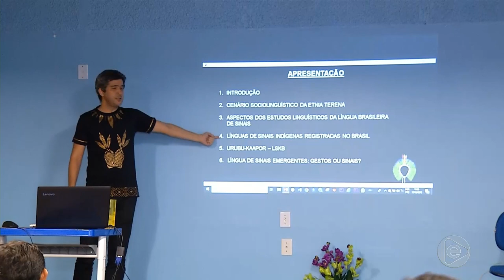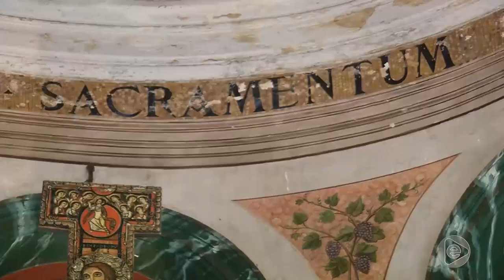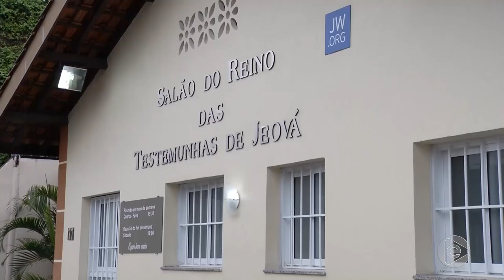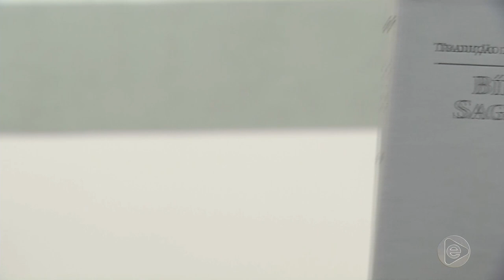BOLETIM EM TEMPO 19 04 2019 2º BLOCO